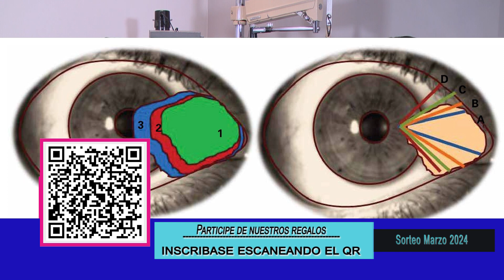Pterigium Dr Gabriel Marquez 03 02 2024